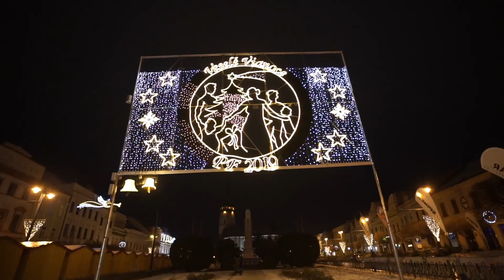Mikulášsky beh PREŠOV - 2.12.2018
V poradí už 3. ročník Mikulášskeho behu v Prešove, ktorého sa v roku 2017 zúčastnilo vyše 350 bežcov.
Tohto roku to bude opäť o niečo krajšie a zaujímavejšie!
Chystáme pre vás prekvapenie, tak držte palce!

Účastnícka medaila je jednou z medailí Active life olympijskej série!
Registráciu a propozície behu zverejníme čoskoro.

Ide o nesúťažný zážitkový beh s prekvapeniami na trati.

V cene štartovného je zahrnuté:
• Štartovacie číslo
• Mikulášska čiapka
• Mikulášsky balíček
• Tombola
• Úschovňa v priestore registrácie

Harmonogram:
14:30 do 16:00 Registrácia – Hlavná 73 / pri obradnej sieni
16:40 Tombola
16:55 Rozcvička s Realfit
17:00 Štart Prešovského Mikulášskeho behu

Máte sa načo tešiť!
PREŠOV NA NOHY!
AJ V ZIME! 🙂

Active life – PRIDAJ SA K NÁM! 🙂